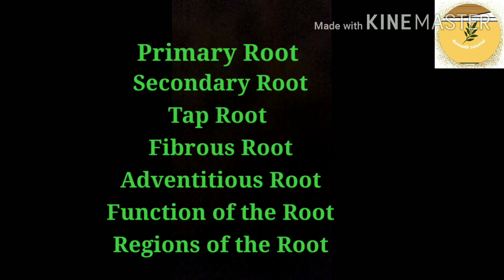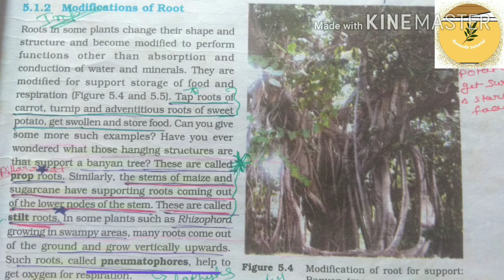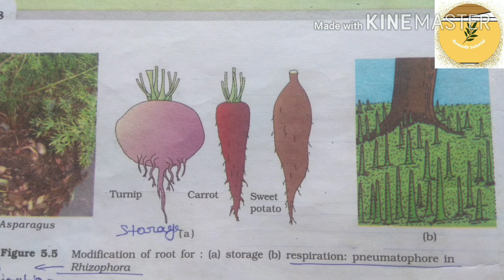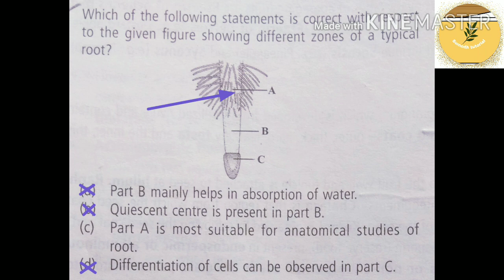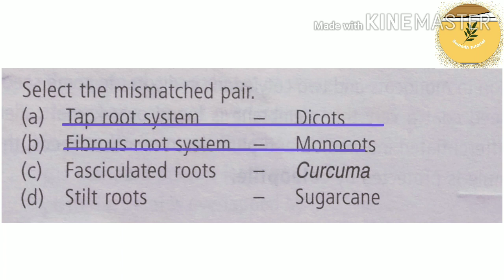Morphology of flowering plants-Modifications of Root|Class11th Modification of Root|NCERT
This lecture explain about Morphology of flowering plants topic Modifications of ROOT Class 11th and NEET students.
Modifications of Root with questions.
Plant morphology Modifications of root.